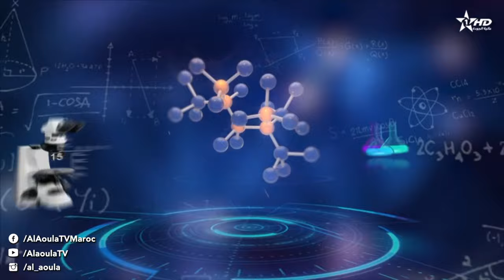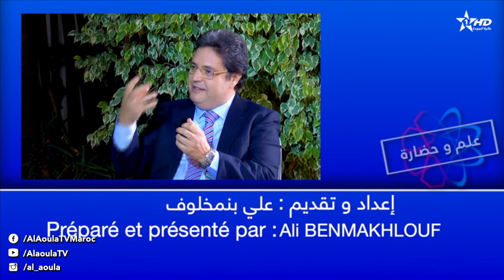علم وحضارة: زهير السقاط 03/01/2024